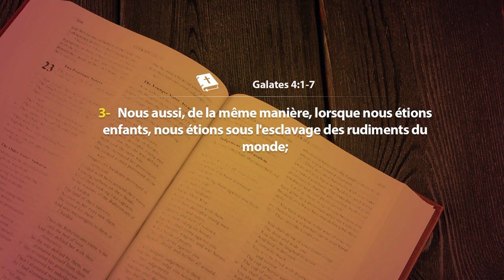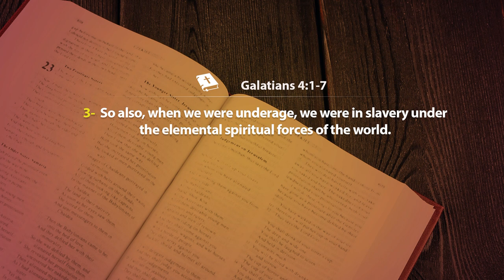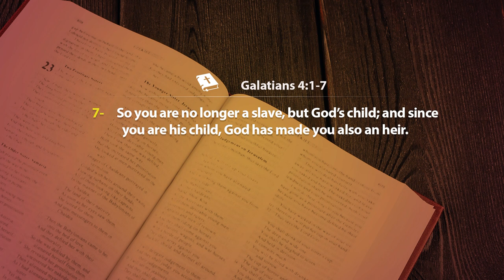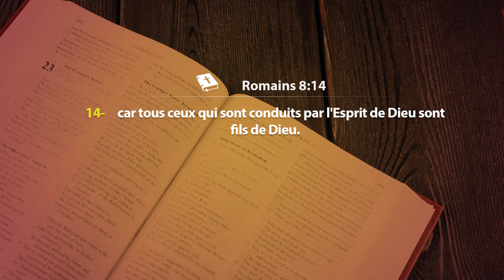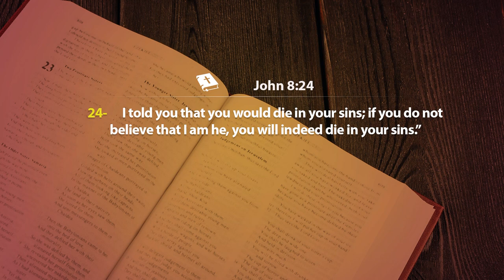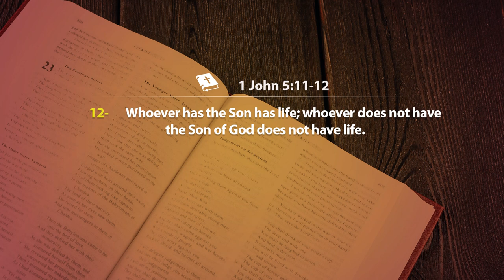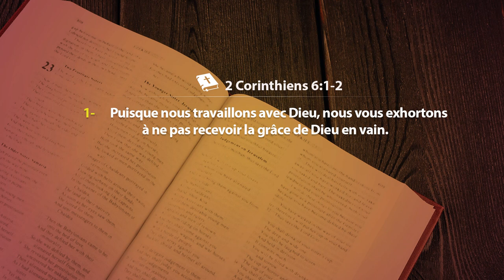JOUR 27 - IL FAUT GRANDIR EN CONNAISSANCE POUR ACCEDER A NOS RICHESSES (1)